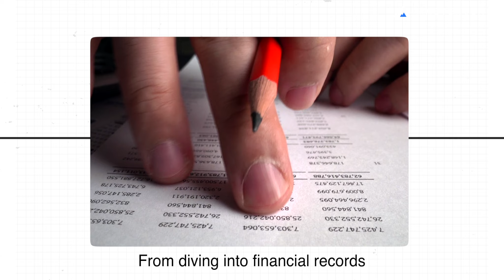How to Value a Business | Jamar Cobb-Dennard | Miles Masterclass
Ready to take your career's growth to the next level? Enroll in the Miles Masterclass, a ground-breaking CPE series developed especially for learners just like you! Our instructors will make sure you're headed in the right direction because they are experts in their industries. Join Jamar Cobb-Dennard as he guides you through the essential methods and strategies to enhance and elevate your company's worth.

Discover the secrets to accurately valuing your business in this insightful Masterclass. Businesses are often valued using methods like market capitalization, earnings multiplier, and Discounted Cash Flow (DCF). Learn how key financial metrics such as EBITDA and SDE play a crucial role in determining your company's worth. Understand the impact of industry trends, financial health, and growth potential on valuation. Prepare effectively with clean financial records and professional appraisals, and find out how to boost your business value through improved profit margins and strong management. Whether you're planning to sell, attract investors, or secure your retirement, this Masterclass is packed with essential tips to help you maximize your business's value.

Jamar Cobb-Dennard is an award-winning sales and leadership consultant who has driven 40% growth in companies' first year. He founded businesses in sales recruiting and transportation, holds a Juris Doctorate from Indiana University, and has extensive experience in business strategy and economic development. Recognized as an Emerging Leader and IBJ Forty-Under-40, Jamar also ran for mayor of Lawrence, Indiana, securing 49% of the vote.

To aid in understanding the course material, the Masterclass includes exercise files and video content. These resources feature assessment & review questions that illustrate the concepts covered in the course, along with explanations of correct and incorrect options. The course is divided into six chapters:

1. Understand and Amplify Business Value
2. Overcome the Challenges in Business Valuation
3. Calculate the Most Probable Selling Price
4. Leverage Business Value Drivers
5. Recognize When a Company’s Value Falls Short
6. Alternatives to Selling a Low-Value Business

About Miles Masterclass
Miles Masterclass is a premier series of Continuing Professional Education (CPE) sessions that spotlight industry leaders and innovators. Our series covers a broad spectrum of topics, from technical areas like accounting, audit, and tax, to non-technical subjects such as communication, entrepreneurship, and personal development.

Designed to ensure comprehensive professional development, Miles Masterclass moves beyond traditional classroom and webinar formats. Instead, we provide a platform featuring high-quality content in dynamic and captivating set-ups. With this innovative approach, we aim to rebrand the accounting profession, making learning both effective and enjoyable. Learn from top industry leaders and innovators who bring real-world experience to each session, helping you gain practical knowledge and inspiration.

Join us and elevate your professional journey with Miles Masterclass.

About Miles:
Miles Education has always been TheFlagbearerForAccountants and is committed to revolutionizing the global accounting industry.

We have built a robust ecosystem for CPAs and CMAs in India and have now crafted a unique pathway for Indian accountants to live their American Dream while solving for the global accounting shortage.

We have created exclusive partnerships with the Big 4, MNCs, and Fortune 500s, which have not only endorsed our training excellence but have also provided exclusive recruitment mandates that ensure outstanding placement opportunities for Miles Alumni.

Through partnerships with leading US universities, public accounting firms, CPA alliances, and State CPA Societies, we empower Indian accountants to work in the USA, serving as flag-bearers of Indian accounting talent and making significant contributions to the global accounting landscape.

55,000+ global alumni base
80%+ of CPAs in India are Miles alumni
Partnerships with Big 4 firms and 220+ MNCs in India
Partnerships with 350+ CPA firms, State CPA Societies, and Alliance in the US